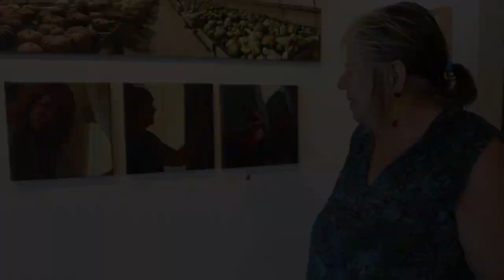ICLWT, Anne Marie Rossi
Imago artist member Anne Marie Rossi responds to work in the current exhibit, Perspectives on Time.  She is particularly drawn to the paintings of Eileen Mayhew.